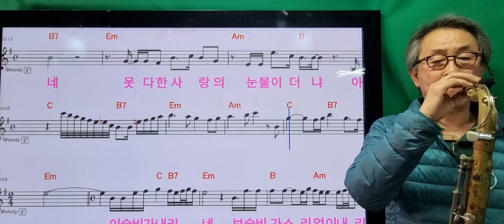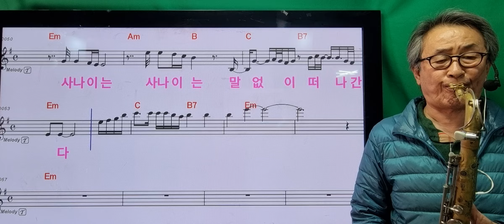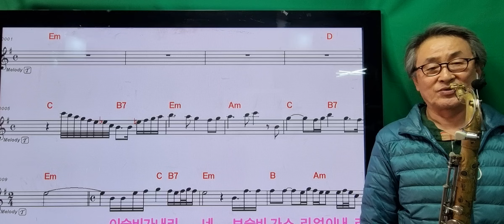431연정(나훈아)